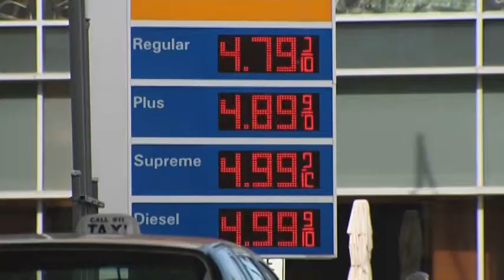Small Car Crash Tests Show Safety Improving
26-May-2011 ARLINGTON, VA — Six of 13 small cars recently evaluated by the Insurance Institute for Highway Safety earn the TOP SAFETY PICK award, and none earns a poor rating in any of 4 tests. This is a turnaround from a few years ago when small cars struggled to earn top safety ratings. The new tests include hybrids and gasoline-only models that are among the most fuel-efficient vehicles available in the U.S. market.